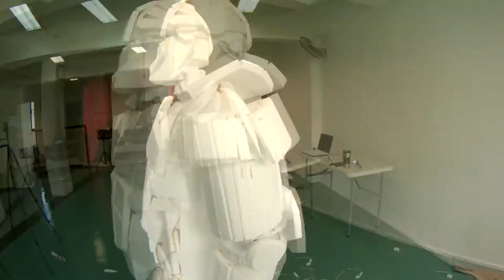การทำจำลองหุ่นยนต์จากโฟม (robot standing)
การทำ Props  ตกแต่งงานคริสมาส ขั้นตอน การขึ้นโคลงประกอบเป็นตัว
3D